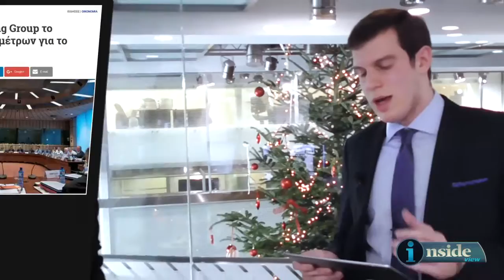Inside view 20/12/2016 - Oι ελπίδες για πολιτική απεμπλοκή και τα αγκάθια του EuroWorking Group